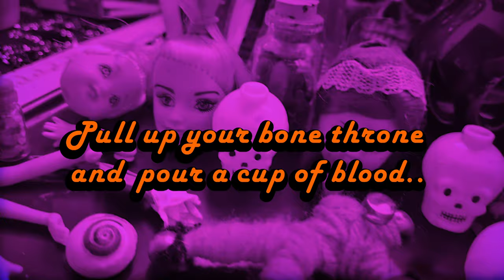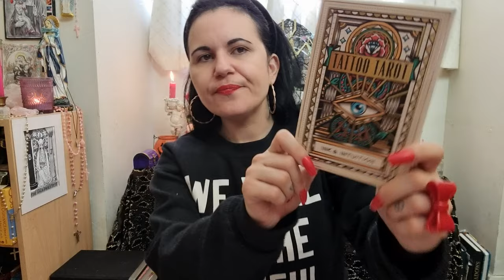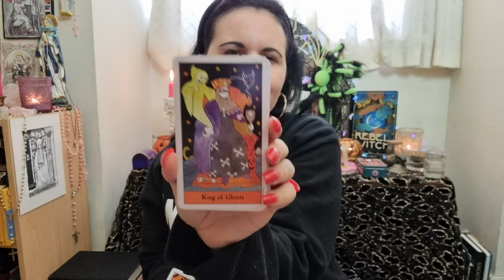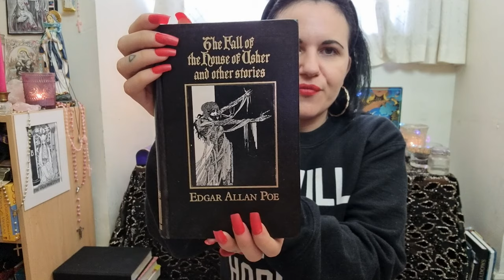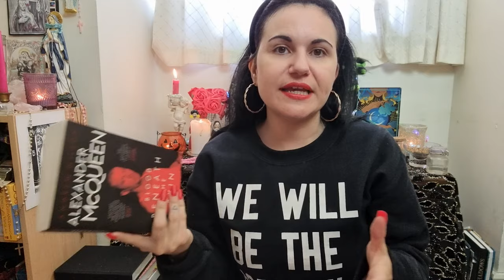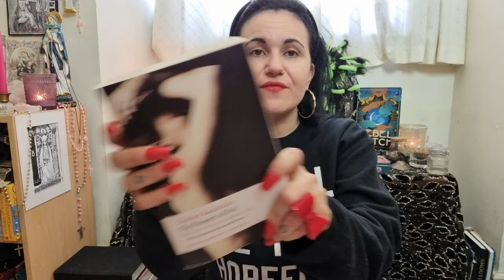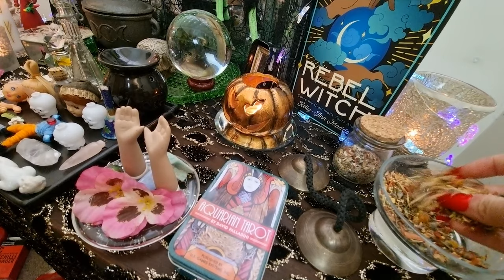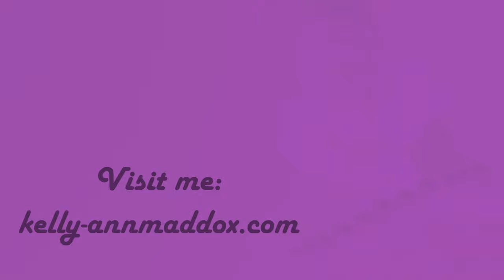Witchy Samhain Chat! Decks, Books, Ritual Plans + ALTAR TOUR!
Come and chill with me in my blood bath of seasonal vibes, demonic ones!

PLEASE VOTE FOR MY BOOK 'REBEL WITCH' in this year's Witchie Awards! I'm up for Best New Author, Best Author, Outstanding Book and Exceptional Book Cover.

Timestamps:
00:00 Intro and getting comfy
04:46 Themes and mood for me this Samhain
11:33 Changes in my practice
18:53 My plans for Samhain and Halloween
25:01 Witchy tattoos
26:15 Decks for Samhain
31:59 Spooky and seasonal reads
39:28 Altar tour

Hive Bookshop (supports indie high street shops)

Send me snail mail at:
Kelly-Ann Maddox
83 Ducie Street
Manchester
M1 2JQ
UK